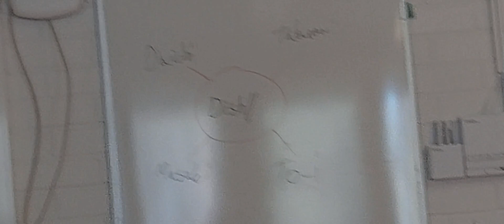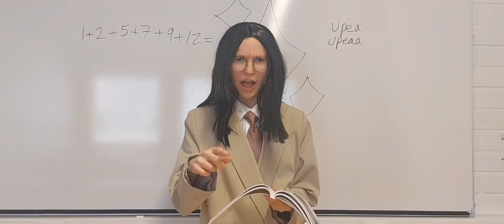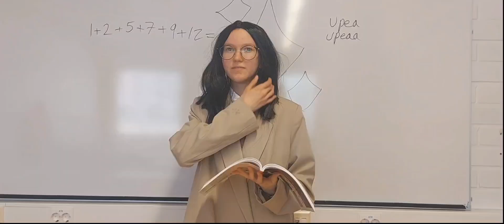《BLOOPERS from our DISH// Give Me Chocolate! (ギブミーチョコレート!) Music Video》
~ { Give Me Chocolate! (Even if it isn't Valentine's day anymore!!! T-T) } ~
☆ AAAAA! It's been a long time! T-T Finally we uploaded this ♡☆♡ We have wanted to post this every day but we always have had something to do (schoolworks...) and we have forgotten this... T-T But today we finally had time!! ☆☆☆ YAY!
☆ But it feels like we have already posted this haha XD
☆ This video was shooted so long ago so even we ourselves didn't remember what we had done that time and what kind if bloopers we were going to get ^-^ So it was funny to watch us doing stupid things that we didn't even remember XDDD
☆ I don't remember what I wanted to write here anymore originally but one funny thing that I saw when I watched our video and this bloopers video was that in our Give Me Chocolate -video we looked like we were so professional and good playing that American football... but in reality we are not good at sports at all and we just threw the ball somewhere and hoped that one of us could be able to catch it... XDDDD And those clips took so many tries... So don't get fooled!!
☆ Oh and Daichi acted so well!! He was so beautiful Endo ♡
☆ And it still just amazes us that we were able to film this at school! O-O Just wow
☆ And in the end WE ARE SCARED OF TO-I TEACHER!!! X-X DON'T THROW CHALKS AT US!! T-T
☆ Yes, so let's meet again in the next video ♡♡♡ Wait for it!! ☆♡☆ (We have already started to film new video ☆☆☆ (not gonna tell which one) It's probably coming in May or if we are lucky then in April ^-^ (We are aiming to April but I know we are always a bit behind our own schedule... so it might take a bit time because we have so many school works before summer holiday :') But we try our best!!) BYE!
If you want to comment (if comments doesn't work here) go check our Instagrams!
☆ "Takumi" : @/__kalamura
☆ "Masaki" : @/aava_123
☆ "To-i" : @/venla0402